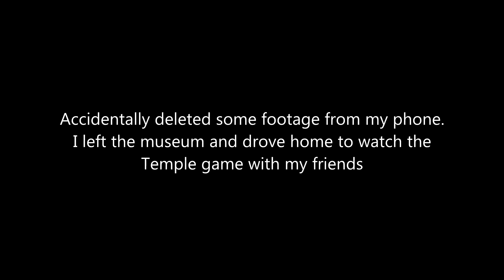Life of Keenan: PAFA Visit and Watching Football With Friends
So close to being done my winter session course! Today we visited the Pennsylvania Academy of the Fine Arts. It was actually pretty cool. Lots of neat stuff. Later I watched the Temple bowl game with my friends Liz Tyler Vinnie and Brooke (of course) and Vin's family.

Suggestions? Leave them in the comments.
Check me out on Twitter